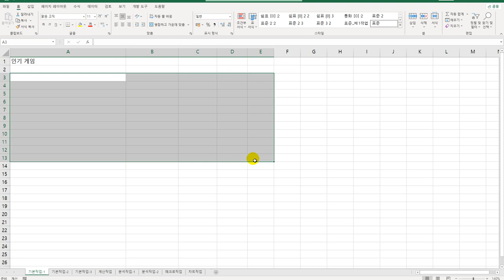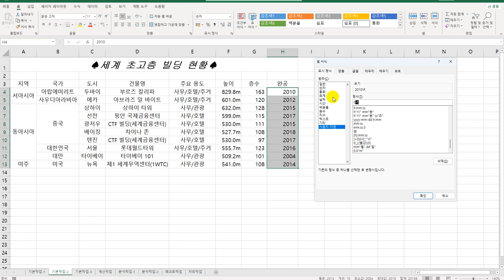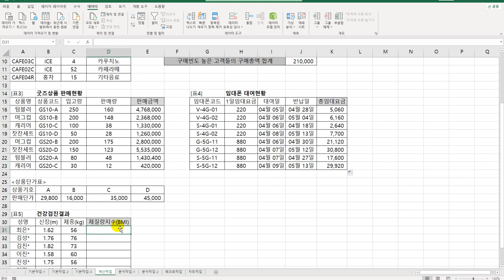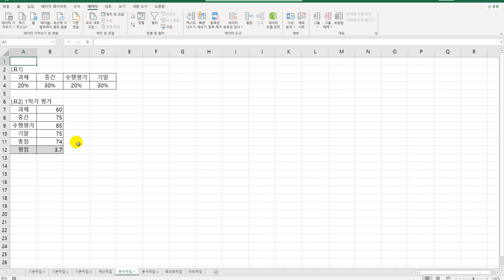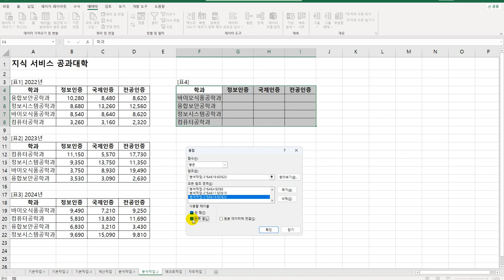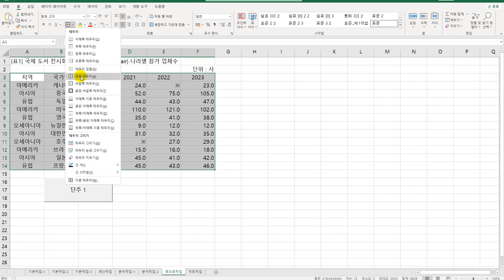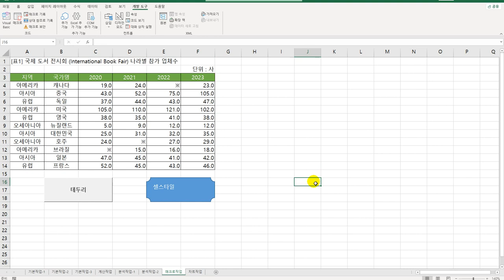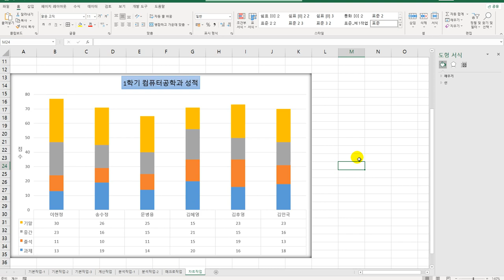[컴활2급실기] 상시 공략 문제 5회